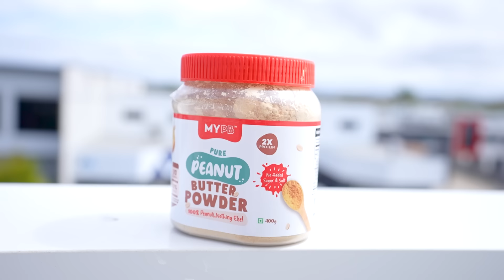SIX PACK ABS Workout for INTERMEDIATE in HINDI | Abs वर्कआउट इंटरमीडिएट के लिए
Calorie tracking:
MyFitnessPal | MyFitnessPal.coma